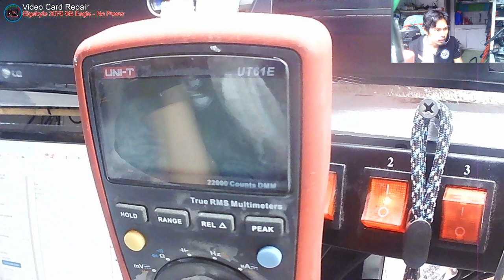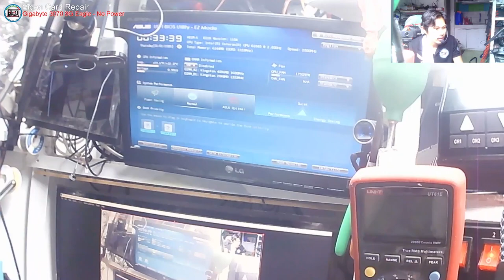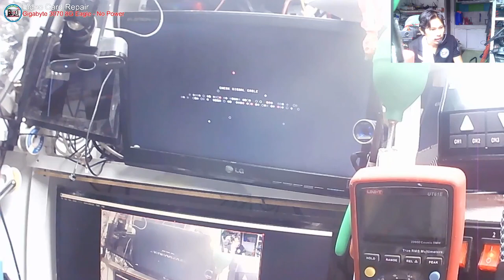Gigabyte RTX 3070 8GB Eagle 3x Fan - No Power, Shorted VRMos(solved)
BOOKING TIME
7AM - 7PM ONLY
MON-SAT
10AM-7PM Sunday

👉💎 SERVICES OFFER 💎

✅ Printer repair
✅ Phone repair
✅ Tableta repair
✅ Electronics repair: